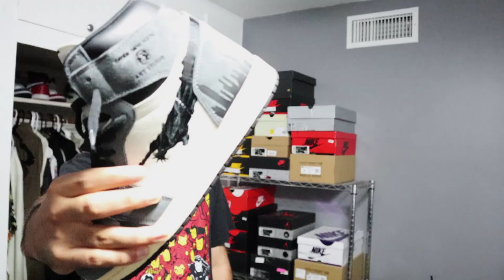My 2021 $6,000 Sneaker Collection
Hope you guys enjoyed the video! Let me know what other videos you guys would like to see me make, and make sure to like the video if you haven't already.

Instagram (Sneakers) - @SneakerSouffle

Instagram (Personal) - @Jorggetorr​​

Instagram (Clothing) - @CreativeYouth.la

Uv Grow Light (Ice Box)
Cleaning Kit
Lights For Pictures
The Camera I Use
Shelf For Shoes
Salon Care 40 (For Icing Shoes)
Printer I Use